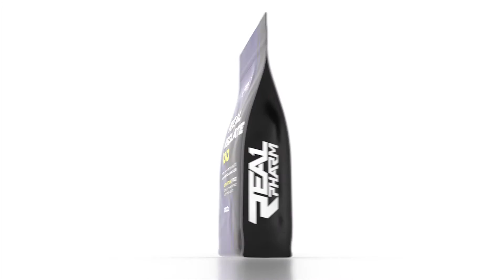Real ISOLATE 100 - CFM quality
Dobór odpowiedniego białka w wielu dyscyplinach sportu jest kluczowy.
Dlatego REAL ISOLATE 100 to produkt najwyższej jakości by sprostać wymaganiom intensywnie trenujących osób.